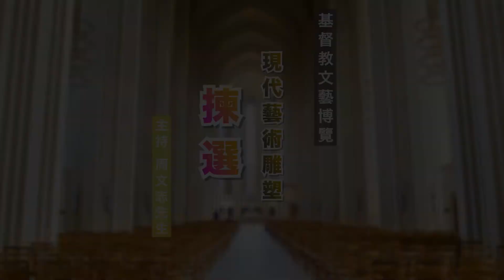透過雕塑講述主與彼得的故事！｜EP13《現代藝術雕塑——揀選》｜基督教文藝博覽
主持：周文志先生
節目內容：
今集的雕塑《揀選》講述一個神蹟故事。耶穌行在水面上，把彼得從水裏拉上來。然而除了彼得之外，其實這個神蹟也與你有密切關係！